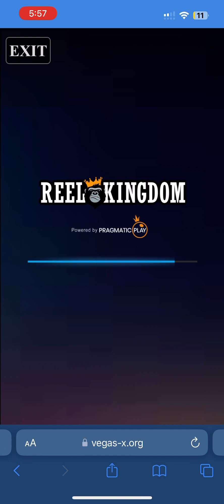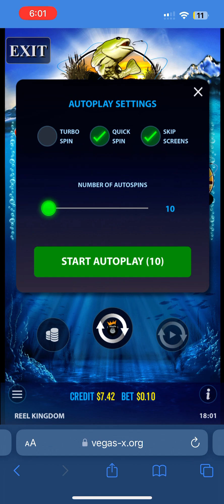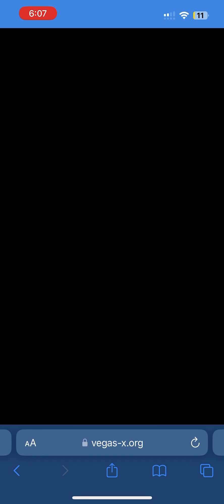🐟Big Bass Bonanza 2$ Buy-in on VegasX